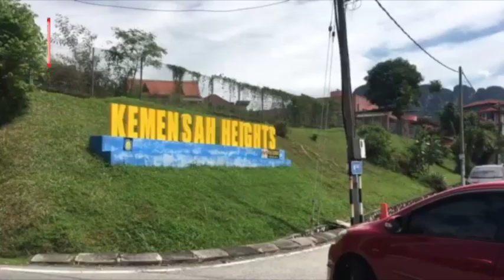'Dengar bunyi meletup' - Penduduk Kemensah Heights